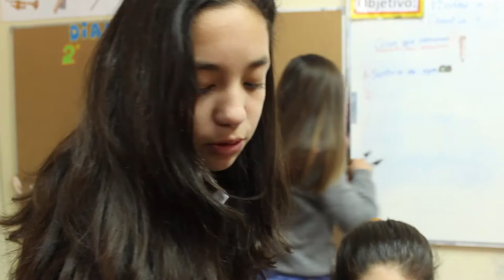Matinal Visuales - Colegio Italiano San Pedro